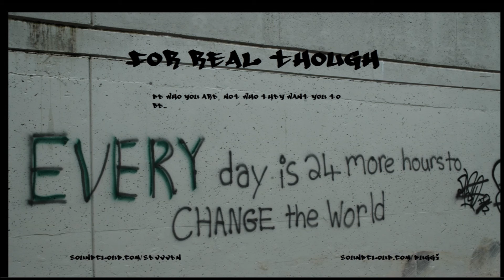seVVVen - "For Real Though" Deep Hip Hop Instrumental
CHANGE towards harmony, equality and freedom for all.